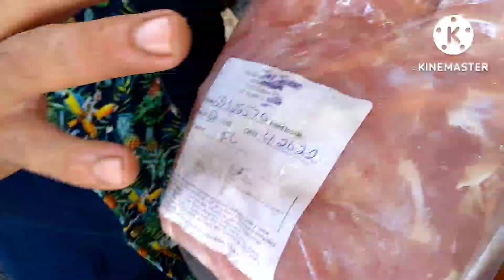Increíble sabor del Lagarto